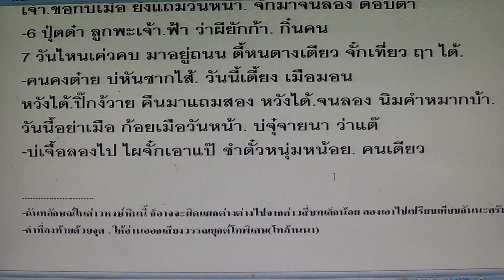จ๊อยค่าวหงษ์หิน บทที่ 5 ตอนที่ 5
จ๊อยค่าวหงษ์หิน บทที่ 5 ตอนที่ 5 เพื่อใช้ประกอบในการศึกษาภาษาล้านนา โดย นายกิ้น.  สิงห์เคอาร์